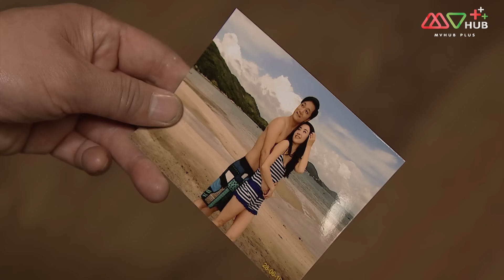คู่หูนักสืบลิ้นทอง ( INSPECTOR GOURMET ) [ พากย์ไทย ] EP.15 | TVB หนังใหม่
ปี 2016 | 20 Episode | คอมเมดี้

เชฟยอดนักสืบอินเตอร์เน็ตหยางเต๋อจี (หม่ากั๋วหมิง) เปิดเผยเรื่องน่าอับอายของเถ้าแก่โดยไม่ได้ตั้งใจ ถูกไล่ออกจากงาน ได้รับความช่วยเหลือจากพี่สาวต่างพ่อจูซิ่วน่า (เจียงซินเยี่ยน) จนได้เป็นนักสืบเอกชน จูซิ่วน่ามีเงื่อนไขที่โหดร้าย โดยให้เกลี้ยกล่อม “ลิ้นทองคำ” ม่ายซี (หร่วนจ้าวเสียง) เข้ามาเป็นนักสืบเอกชนด้วย หยางเต๋อจีถูกบังคับให้ปรุงอาหารรสเลิศให้บุคคลลึกลับคนนี้แต่กลับพบว่าม่ายซีคือยอดนักสืบลิ้นทองคำในตอนนั้น จากการทดสอบหลายต่อหลายครั้ง ในที่สุดม่ายซีก็ตกลงเข้าร่วมในการเป็นนักสืบในระหว่างนั้นก็ได้รู้จักกับนักข่าวสาวผู้สูญเสียความทรงจำถางเจียเจีย (เฉินลี่เซียง) และนักซิ่งเฉินอ้ายเจียว (หวงชุ่ยหรู) ทั้งสองต่างมีความสามารถเฉพาะตน ได้เข้าร่วมเป็นนักสืบเอกชนด้วย ทั้งสี่คนรวมตัวกันเป็น “ทีมนักสืบ” ที่แปลกประหลาด แต่กลับปิดคดีแปลกๆได้ หยางเต๋อจีมองเห็นถางเจียเจียเป็นนางฟ้าทำดีทุกอย่างกับถางเจียเจีย และไปที่ร้านเค้กของหวานที่ถางเจียเจียชอบมากที่สุดบ่อยๆ เพราะเหตุนี้จึงทำให้รู้จักเชฟของหวานโจวฉิง (หวงซินอิ่ง) และคนที่ขี้ขลาดอย่าง จางกั๋วหัว (เหลียงเลี่ยเหวย) แต่กลับทำให้เกิดคดีที่ซับซ้อนและแปลกประหลาดขึ้น...

นักแสดงนำ : หม่ากั๋วหมิง, หร่วนจ้าวเสียง, เฉินลี่เซียง, หวงชุ่ยหรู, เจียงซินเยี่ยน, เหลียงเลี่ยเหวย, หวงซินอิ่ง, เจิ้งจื่อเฉิง, หลี่เทียนเสียง, จูสวน
ผู้กำกับ : เหลียงฉายเหยี่ยน